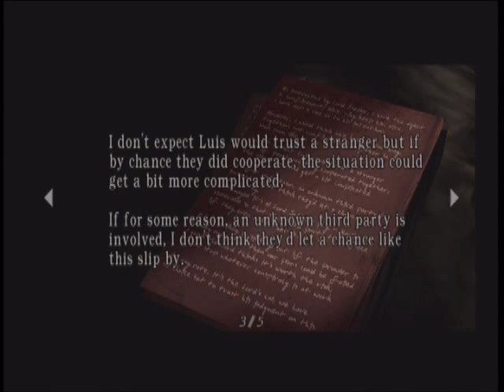Resident Evil 4 Part 4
Part 4 of this walkthrough